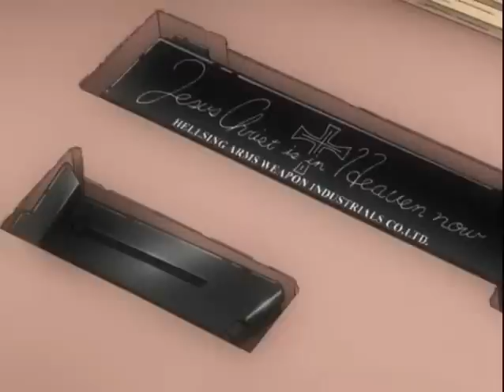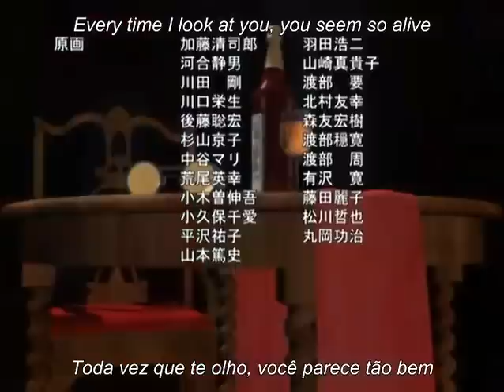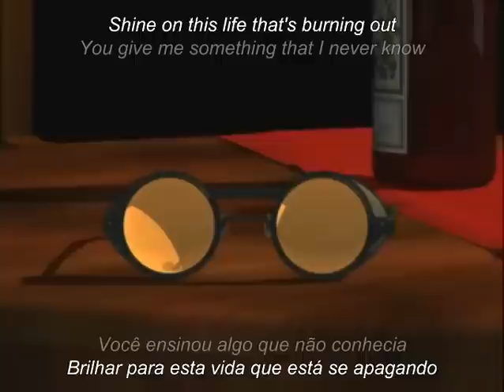Hellsing Episodio 5 - legendado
in the name of god , impure souls of the living dead,shall be banished in to eternal damnation, amen ~Hellsing